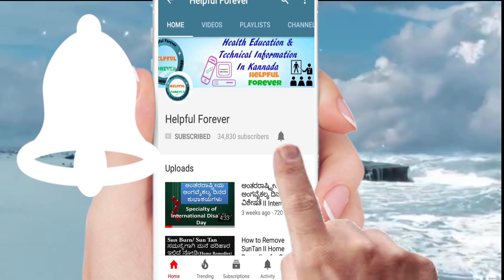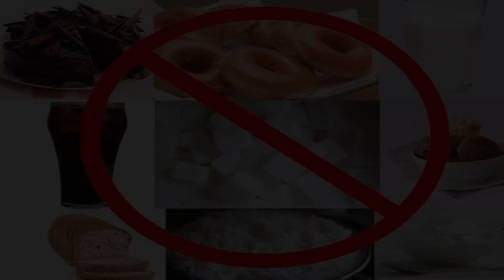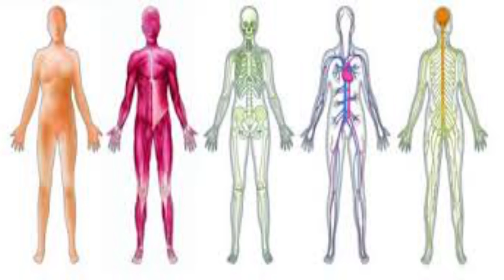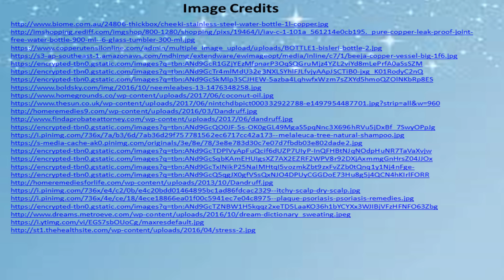Dandruff Treatment At Home By Using Copper IIಡ್ಯಾಂಡ್ರಫ್ ಕಡಿಮೆ ಮಾಡಲು ತಾಮ್ರ(Copper)ನ ಬಳಕೆ ಹೇಗೆ ಗೊತ್ತಾ?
ತಾಮ್ರದ ನೀರಿನ ಬಾಟಲ್, ಫ್ಲಾಸ್ಕ್ ಆನ್ ಲೈನ್ ಖರೀದಿಗಾಗಿ ಈ ಲಿಂಕ್ ನ ಮೇಲೆ ಕ್ಲಿಕ್ ಮಾಡಿ

Hi my dear friends, here I would like to provide information about how copper is good for our health and copper uses in Kannada. Copper Is playing the vital role in our life so we need to know what is copper, copper deficiency, copper water for healthy life, copper for drinking water, copper for health. All information about copper is provided in Kannada only. All of us should have copper uses in everyday life. Even copper is useful for hair growth and clear skin.

According to my knowledge, I am trying to give health education information but if you any health problems please consult your personal healthcare doctor.